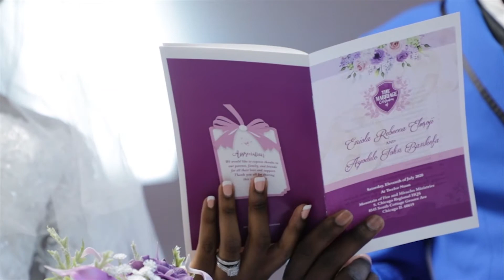ENIAYO2020 ENIOLA & AYODELE | NIGERIAN MARRIAGE| 2O2O By Femi Ayoola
Eniola & Ayodele were married in July 2020. They hosted 2 separate ceremonies: a traditional African ceremony at  Dyer in Indiana and white wedding in Chicago. Both ceremonies celebrated the coming-together of both families through Eni & Ayo's marriage, and what an exciting, fun weekend I had filming their weekend! Congratulations Eniola & Ayodele!